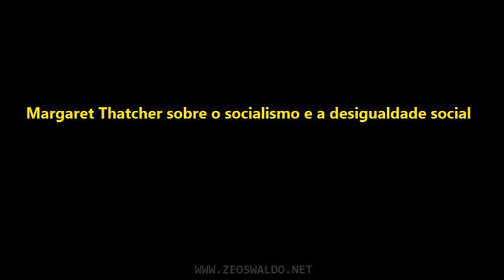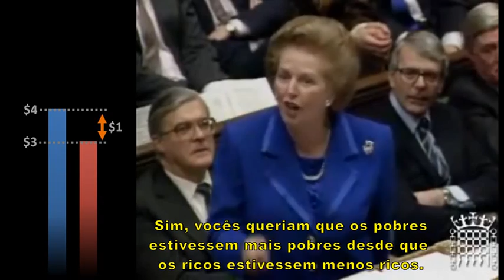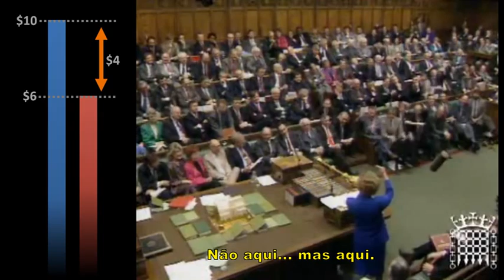Desigualdade Social por Margaret Thatcher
Trecho do último discurso de Margaret Thatcher no cargo de primeiro-ministro do Reino Unido em 22 de novembro de 1990.